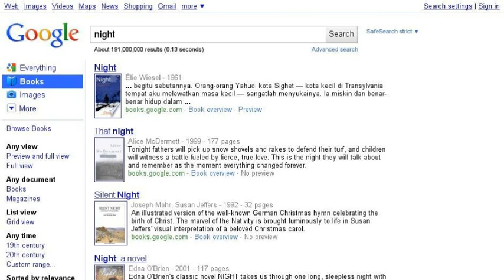my search story